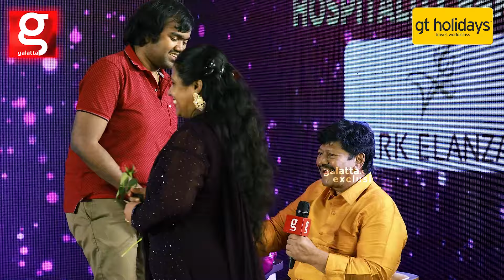பணக்கார வீட்டு பொண்ணு என் பொண்டாட்டி🥹 அப்போ ஒண்ணுமே இல்லாத என்னை நம்பி... 🥲Emotional ஆன Rajkiran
Park Elanza 🏢

Set 2 km from Semmozhi Poonga, an 8-hectare botanical garden, this upscale hotel is 4 km from art and anthropology exhibits at the Government Museum, and 15 km from Chennai International Airport.

Relaxed rooms feature flat-screen TVs and Wi-Fi, as well as minibars, tea and coffeemaking equipment, and safes; some have balconies. Upgraded suites add separate living areas and whirlpool tubs; club rooms offer private lounge access.

There's a casual restaurant, a nightclub and a coffee shop, plus a rooftop terrace with an open-air eatery and an outdoor pool. Other amenities include a spa and meeting facilities. Breakfast is available.

📍125, Valluvar Kottam High Rd, Ponnangipuram, Tirumurthy Nagar, Nungambakkam, Chennai, Tamil Nadu 600034

26 years of service in Education. “Redesign common mind and business towards Excellence”

1. A Group holding Maximum AUTONOMOUS Institutions enabling Unique Design Thinking Curriculum

2. Top notch 1753 Placement record and 285 Recruiters, with exclusive 4 career tracks & Produced 100+ Entrepreneurs

3. All Institutions Accredited with NAAC 'A' Grade & above

4. Five Pillars Based Learning Space that provides a Unique lifestyle for a student to succeed, through SPINE Student Activity Center

5. Incredible Scholarship opportunity with work-while-learn programs

FOR ADVERTISEMENT QUERIES:
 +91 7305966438